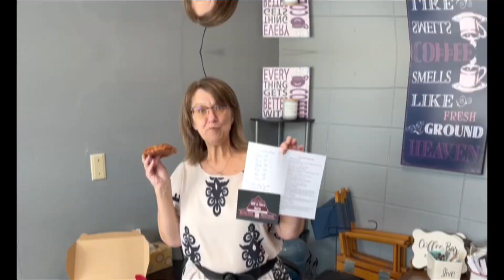Boost! - July 2024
The July episode of Boost is here and once again produced by Chamber Summer Intern Sam! Check it out!